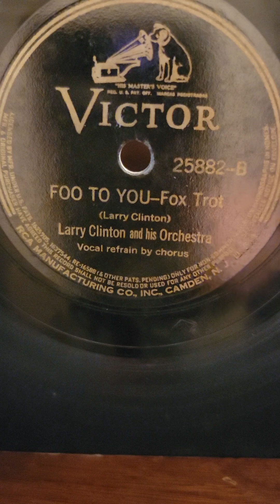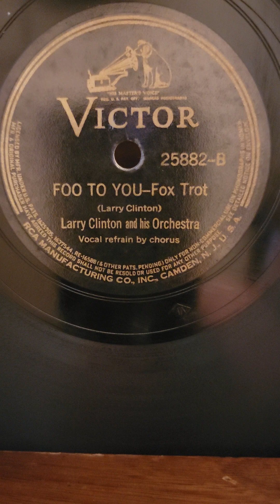Foo To You - Larry Clinton His Orchestra Victor Records #25882 1937